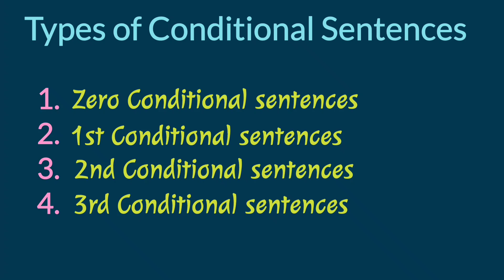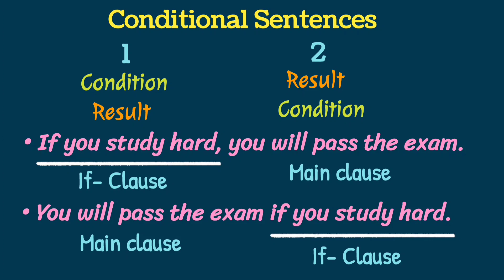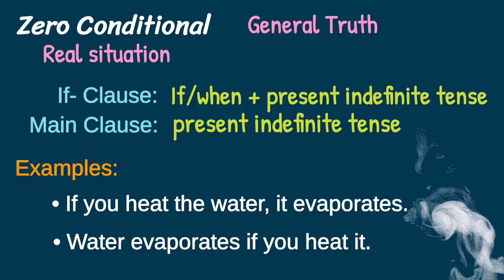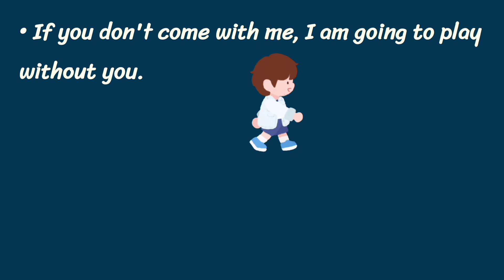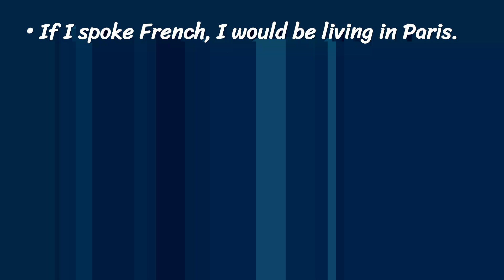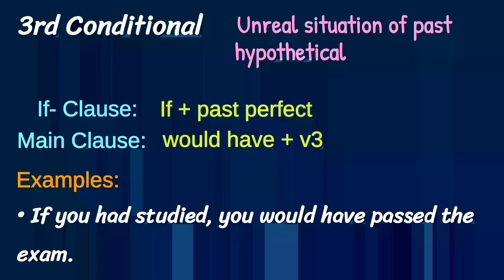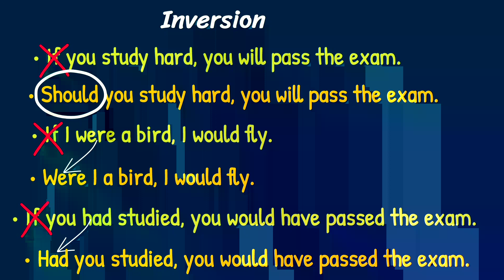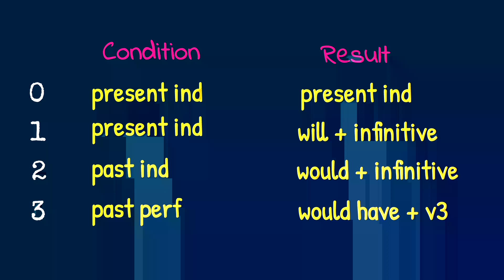ये सीखोगे ENGLISH तभी आएगी | Conditional Sentences TYPE 0 1 2 3 in English Grammar | Learn English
ये सीखोगे ENGLISH तभी आएगी | Conditional Sentences TYPE 0 1 2 3 in English Grammar | Learn English | EXAM GURUCOOL

Are you struggling to understand the concept of conditional sentences in English grammar? Then this video is for you! In this tutorial, we'll walk through the basics of conditional sentences and explain how they work. We'll cover common usages, different types of conditionals, and how to construct them correctly. You'll also get some helpful tips for using conditionals correctly in your own writing. Get ready to learn about how to use conditionals in English grammar!